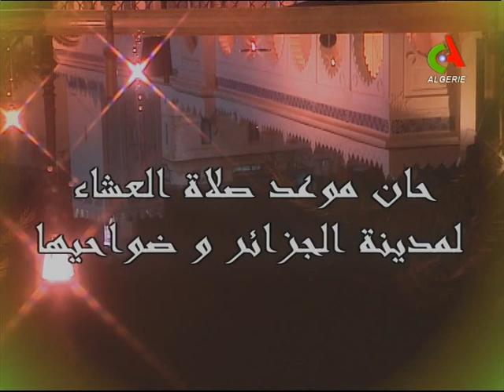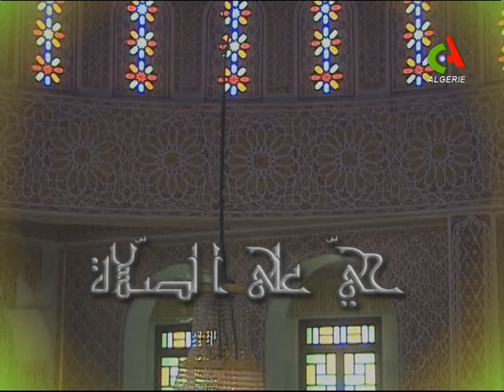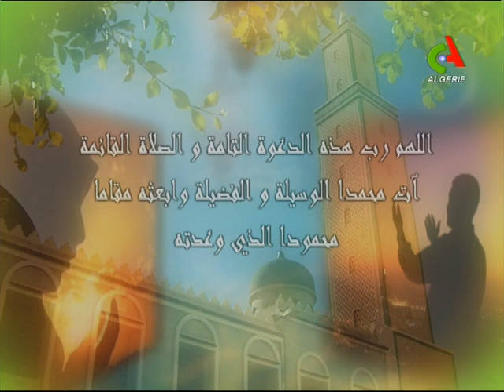Comedia Fun saison 03. 5ème et dernière partie.Prod.2014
Divertissement avec un Kamel Bouakaz très inspiré.